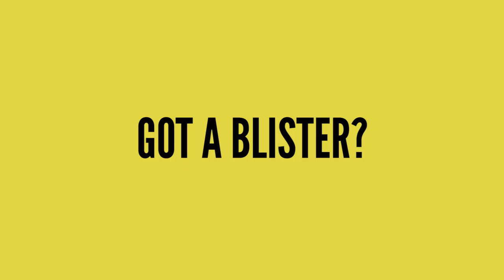LIFE CHANGING HACKS EVERY GIRL NEEDS TO KNOW!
Hello perfect beauties! My friend Ariel here is sharing with you some life hacks. I hope you enjoy seeing these types of videos-I will still be doing TMI videos but I will also be bringing on other girls on my channel.

Hello Beauties! My name is Daisy and I'm an entrepreneur, hustler, workout addict and shopaholic and born in same year as TSwift, 1989. I graduated from Duke University with degree in Economics. My business, was created because I wanted a natural solution that would treat acne. I've always struggled with bad skin, but realized putting chemicals and harsh ingredients that is prescribed for acne makes it worse. so... I experimented with natural and homemade solutions, and before long, you guys were asking me what I was doing to improve my skin! I sold a few, and the rest is history. My channel is a mishmash of content, sometimes with me, sometimes without, but I call it 'Perfect Beauty' because I believe we are all perfect in our own way. It's not about following the standard for perfection, it's about defining what perfection means to you.